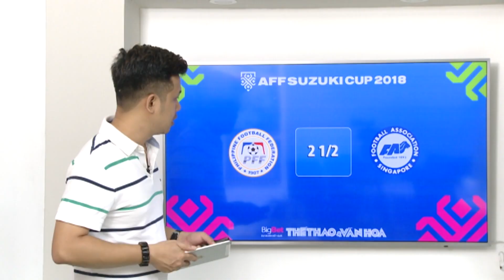AFF Cup 2018 - Dự đoán kết quả Philippines vs Singapore - Trực tiếp VTV6, VTC3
Không chỉ là trận đấu quyết định 1 tấm vé vào bán kết của bảng B, màn ra mắt của cựu HLV trưởng đội tuyển Anh, ông Sven-Goran Eriksson trên cương vị HLV trưởng đội tuyển Philippines cũng là tâm điểm của AFF Cup 2018
Lịch thi đấu và truyền hình trực tiếp:
19h00 ngày 13/11: Philippines vs Singapore (Trực tiếp VTV6, VTC3)
THỂ THAO & VĂN HÓA: